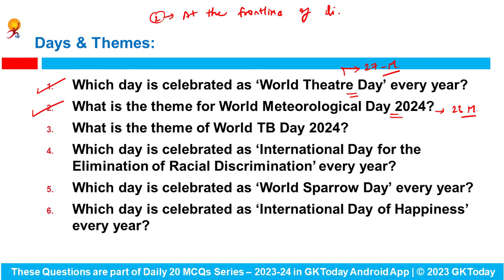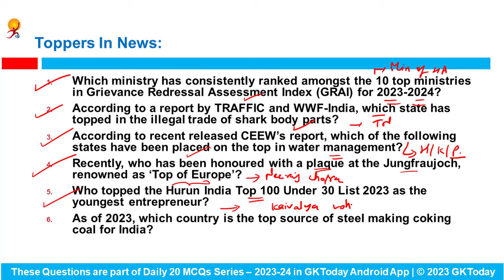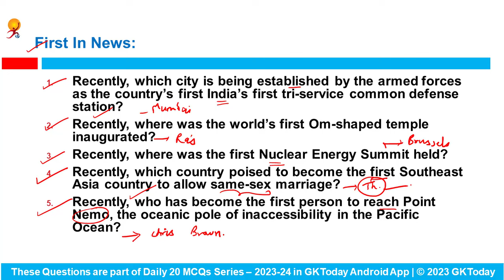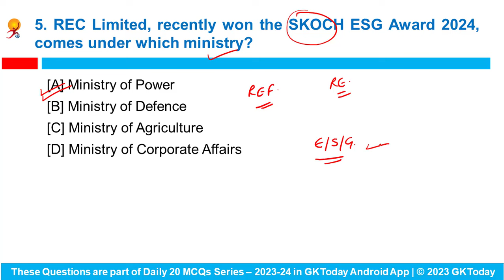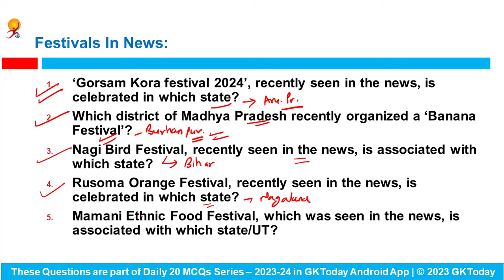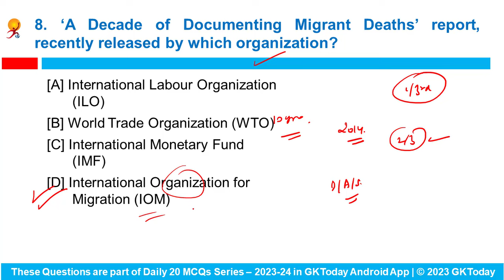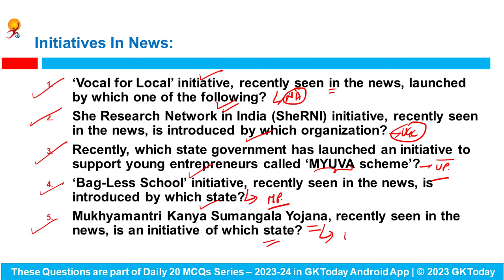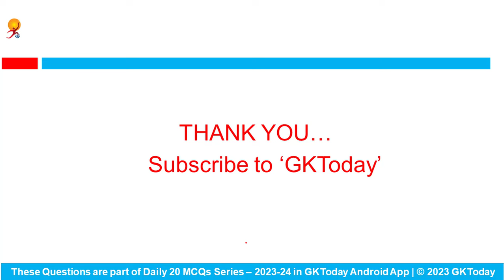06 April 2024 Current Affairs by GK Today | GKTODAY Current Affairs - 2024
06 April 2024 | Current Affairs Today | Current Affairs 2023 MCQs with Revision
GKToday app:
GKToday E-Books:
GKToday Printed Books:
GKToday 2.0 English YouTube Channel